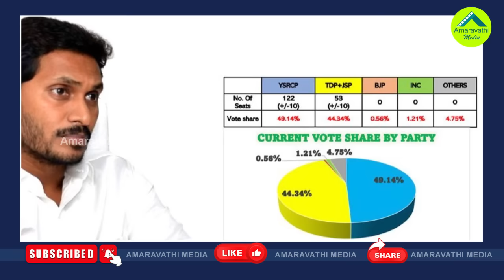లేటెస్ట్ సర్వే..టీడీపీ బీజేపీ పొత్తుతో వైసీపీ మరింత హవా| Janmat Polls Predicts YSRCP Get More Seats